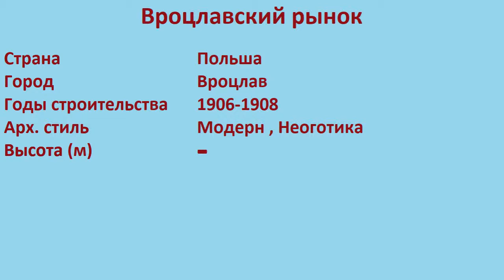Вроцлавский рынок (Вроцлав)